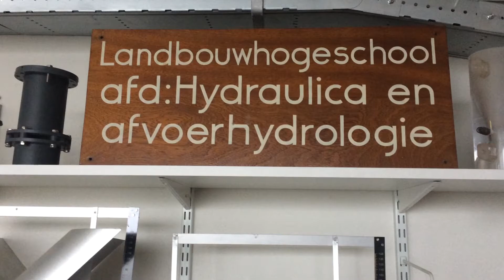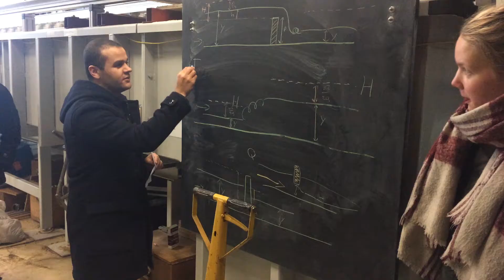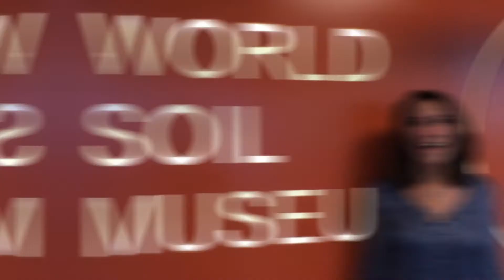Lianne checks out MSc Earth and Environment | WURtube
In this video Lianne visits the Master Open Day of Wageningen University & Research. During her visits she joins the orientation afternoon of the MSc programme Earth & Environment.